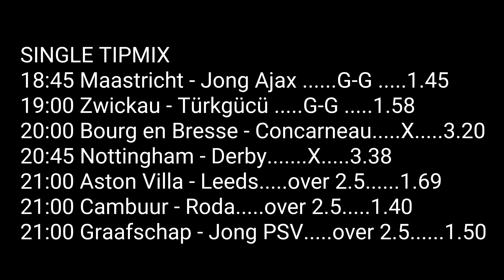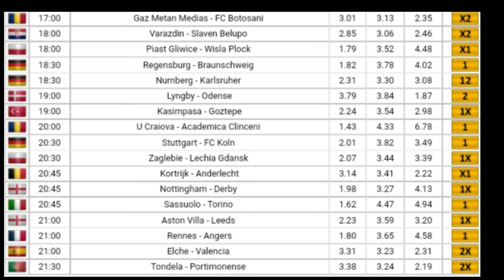Football Betting Tips 23.10.2020 QUEEN GERMANY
The FREE online betting tool that can help YOU make your football bets more profitable...football betting free - bet free - football bets - football betting tips QUEEN  GERMANY - KING GERMANY

Food For Thought ... As you can see, football betting is a serious business and requires some effort in order to succeed. Once you understand that it is a business, your focus should be on how to grow your money in the long-term and not a quick gamble here/there to make quick profit. Treat it as a gamble, and you’ll only get frustrated and depend on luck to make it, but treat like an investment just like every other viable business and you’ll realize that sports betting when done right, can be a huge capital growth. The information in this article will not make you an instant winner. But it provides the crucial basis required for you to become one. It will help you build a successful strategy that will bring you a nice-side income (or even become your main means of livelihood, who knows !!! your QUEEN GERMANY  the best betting tips !!!